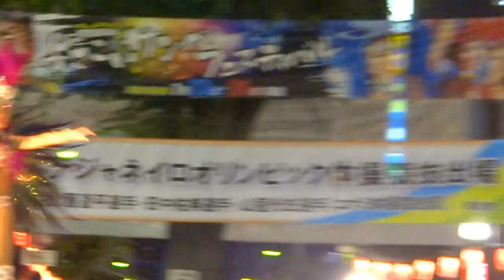021 ブロコ アハスタォン & ブラジル サンバ チーム 草加よさこいサンバフェスティバル 2016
021  ブロコアハスタォン & ブラジル サンバ  ダンサー
草加よさこいサンバフェスティバル 2016
草加よさこいサンバフェスティバル
草加よさこいサンバ　2016
草加サンバ
草加サンバ　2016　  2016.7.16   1日目